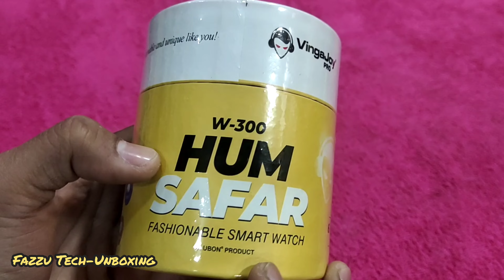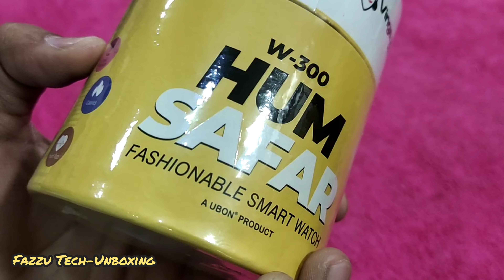Smart watch ⌚ Vingajoy#youtube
Hello Friends aaj ham krenge Vingajoy smart watch ⌚ ki unboxing or dekhte hai kya features hai aaiye dekhte hai 👇

. Vingajoy smart watch W300.

       Features
Full Metal Body
Control Camera
Speaker Calling
Full Touch
Notification Alert
Blood pressure
Calories
Heart Rate

 Watch connect Aapp name Fitpro